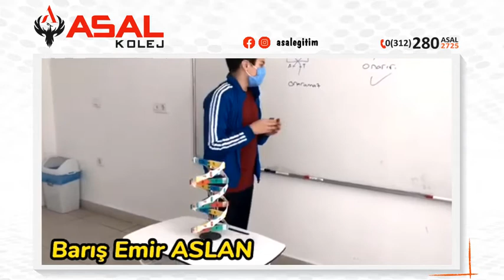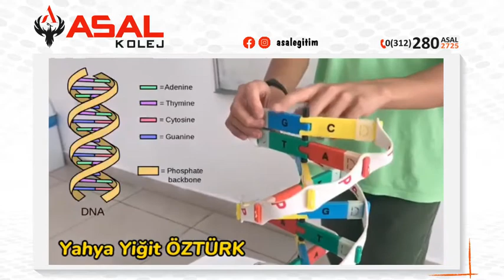ASAL KOLEJ Fen Dersi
Öğrencilerin başarıya odaklanmaları yaşamında aktif olmaları olumlu düşünmeleri  farkındalığını arttırmalarını olumlu zihinsel imgelerini arttırmak  zamanını iyi değerlendirmek için  dna model yapısı ile  dersler aktif işlenip dna eşlenmesi konusu öğreniliyor.